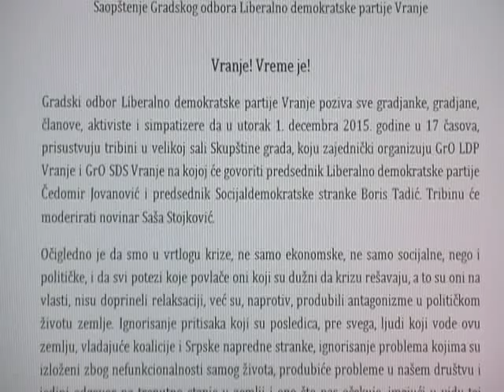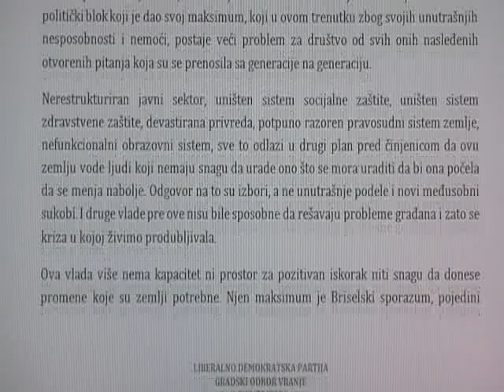30 11 RTV Vranje LDP saopstenje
RTV Vranje  LDP saopstenje